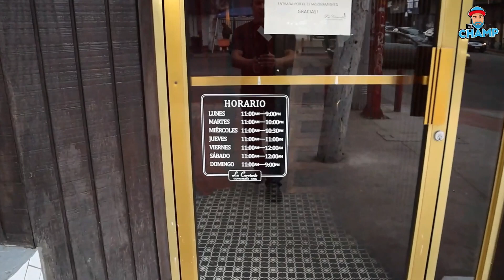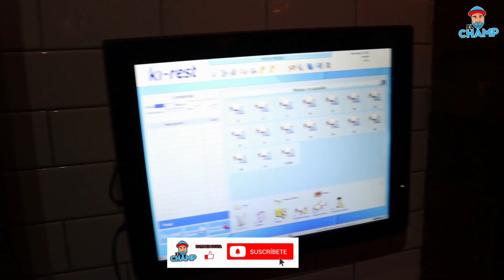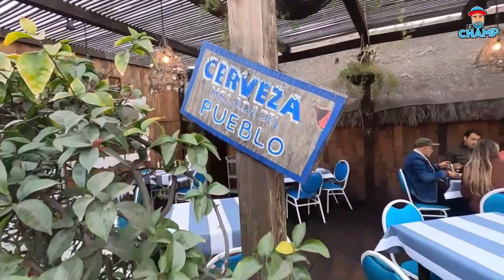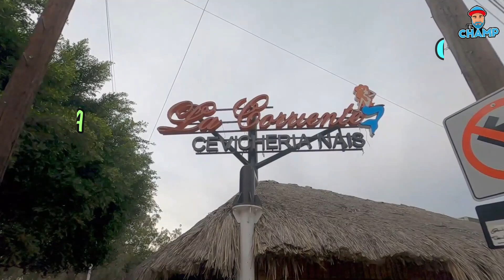LA CORRIENTE UN DIA CON EL CHAMP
champillo El Borrachillo fue a visitar a su amigo Fabian de su primer trabajo en restaurante..
Lo celebramos enseñarles a ustedes las deliciosas bebidas que tienen en La Corriente cevicheria nais Lugar donde el trabajo ahora.

LA CORRIENTE CEVICHERIA NAIS:
Ricardo Flores Magón 8320, Centro, 22000 Tijuana, B.C., Mexico

HORARIOS:

Tuesday11AM–10PMWednesday11AM–10:30PMThursday11AM–11PMFriday11AM–12AMSaturday11AM–12AMSunday11AM–9PMMonday11AM–9PM